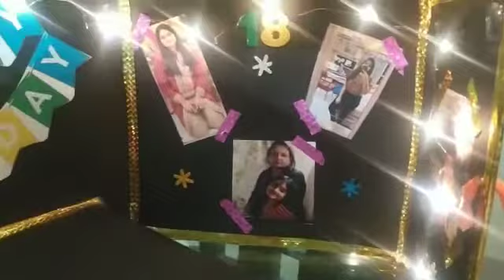Egg free Chocolate Cake & Handmade Surprise Box From Scratch|Prasadam The Cooking Hub|Ahmedabad